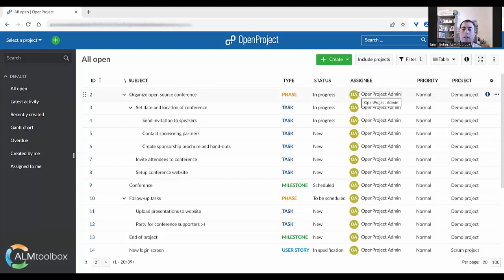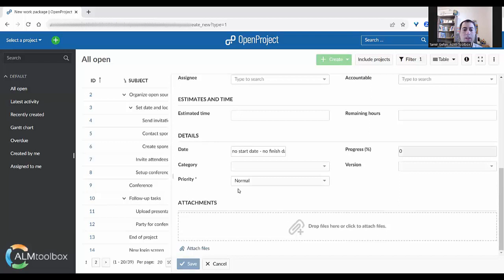Demo: Right to Left and Hebrew support for OpenProject (Project Management)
Demonstrating our right-to-left (RTL) solution for OpenProject users

הדגמת כתיבה מימין לשמאל ומשמאל לימין

issue-tracking
project-management
right-to-left